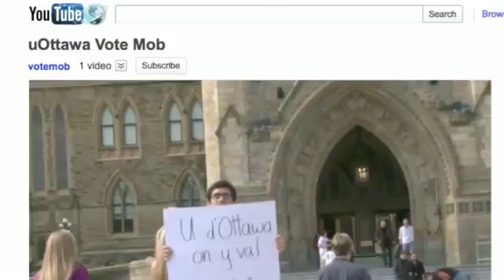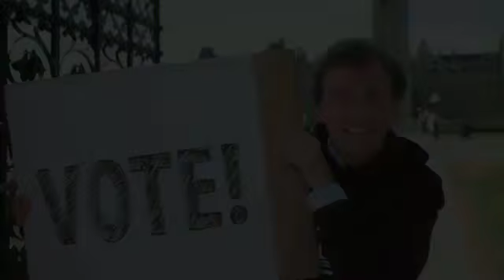Get Out of My Office 2011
What if University of Ottawa President Allan Rock addressed everybody the way he did his students?

Audio from Rock's 2008 tirade against student Marc Kelly.